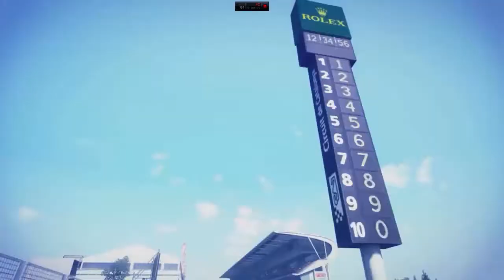F1 2014 Grand Prix Malezji "Dużo walki, dużo błędów i zjebany pit stop"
Jeśli podoba się Wam moja seria z F1 2014. To dajcie łapy w górę i komentujcie! ;)
                              SUBUJ!!!

Dzięki, że chociaż na chwilę wbiłeś i zobaczyłeś filmik. Trzymaj się :-)